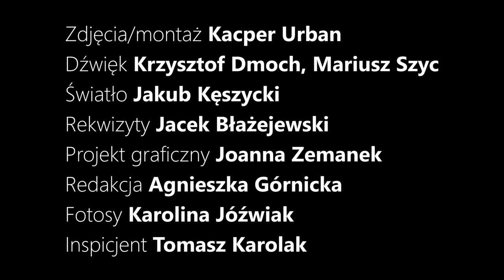Mój Dramatyczny. Spotkania: Jarosław Gajewski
Do Teatru Dramatycznego angażował go Zbigniew Zapasiewicz. Ten wybitny aktor jest jego mistrzem do dziś. Grał znaczące role w inscenizacjach Macieja Prusa. Był Marcelem w "Ach, Combray" - adaptacji powieści Prousta, wystawionej przez Waldemara Matuszewskiego. Ma w dorobku beckettowskie role w przedstawieniach Antoniego Libery. W Teatrze Dramatycznym pracował również z Krystianem Lupą i młodymi reżyserami. - Cieszyłem się różnorodnością doświadczeń - mówi Jarosław Gajewski, kolejny bohater cyklu Mój Dramatyczny.

Premiera nagrania spotkania odbędzie się na kanale YouTube Teatru Dramatycznego m.st. Warszawy 30 maja o 19:00.

Wszystkie nagrania są dostępne na kanale Teatru Dramatycznego na YouTube.

Projekt plakatu: Joanna Zemanek. Zdjęcie pochodzi ze spektaklu “Ach,Combray!...”, w reż. Waldemara Matuszewskiego. Fot. Zygmunt Rytka.